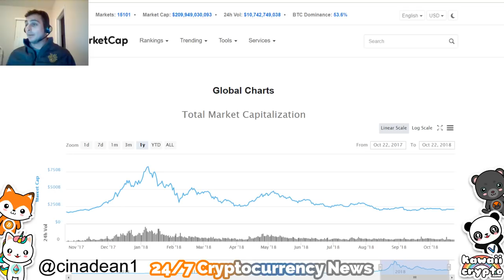Stock Market Crash coming sooner than Expected!? | Fox News